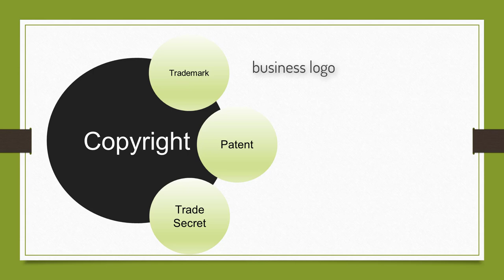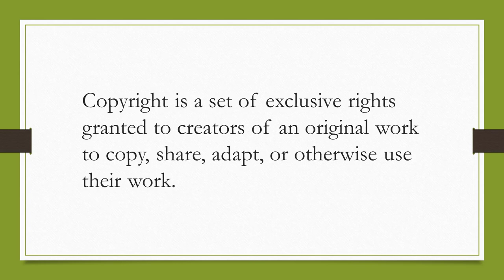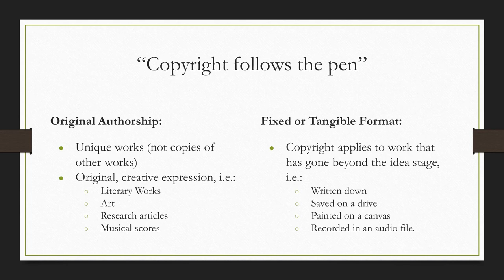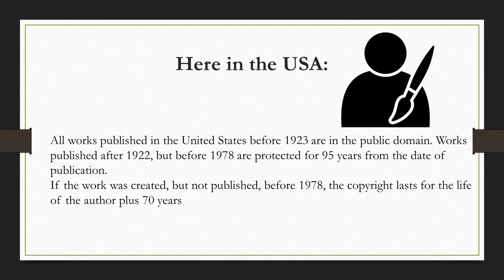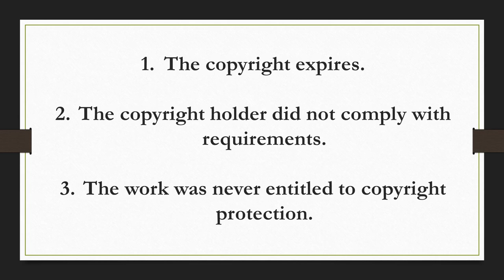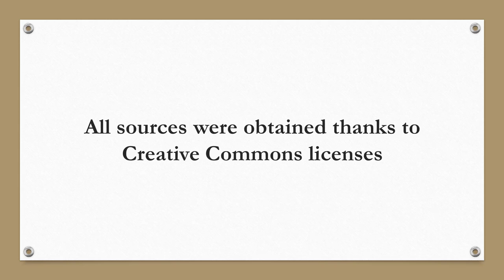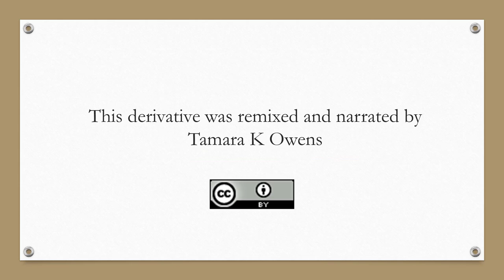copyright: a quick and dirty primer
All sourced material is Creative Commons licensed as well as from the Public Domain.